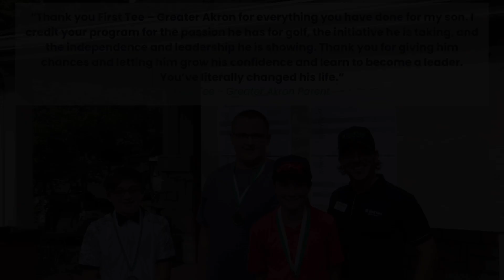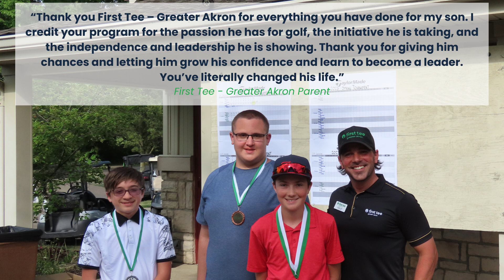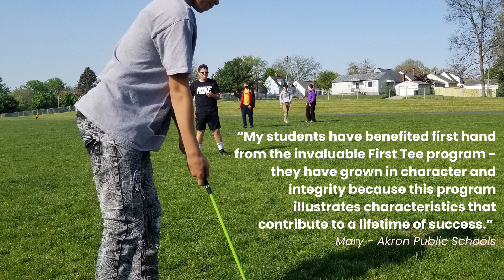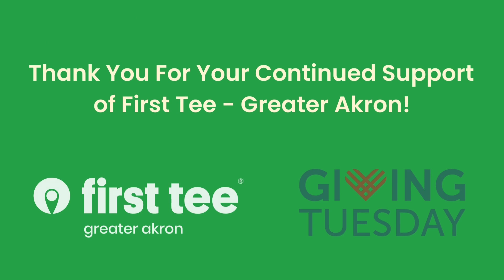Giving Tuesday 2023